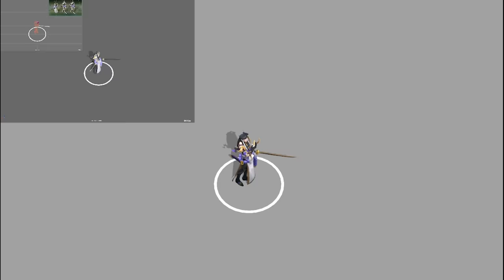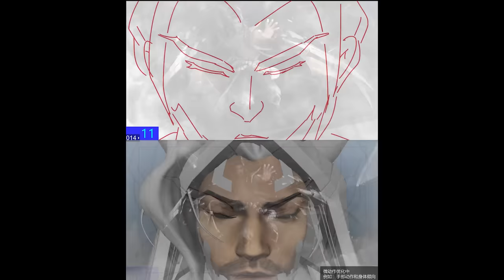Inkshadow 2023 | Official Skins Theme - League of Legends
Let the power flow through you with the official music theme of Inkshadow.

Shakuhachi: Zac Zinger
Taikos: Isaku Watanabe-Kageyama
Violins: Mark Robertson, Ji Young An
Viola: Andrew Duckles
Cello: Timothy Loo
Musician Contractor: Noah Gladstone
Recording Engineer: Adam Michalak
Stage Engineer: Sean Gehricke
Orchestration: Chad Cannon
Copyist: Thanh Tran
Recorded at Hollywood Scoring, Los Angeles